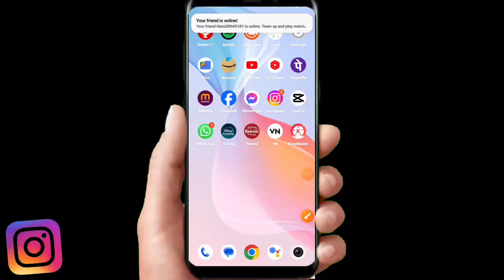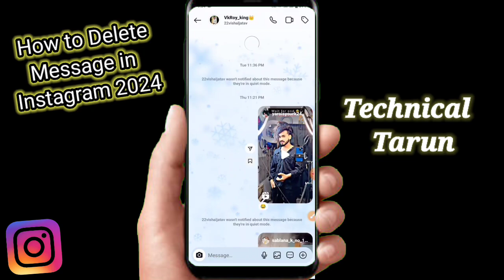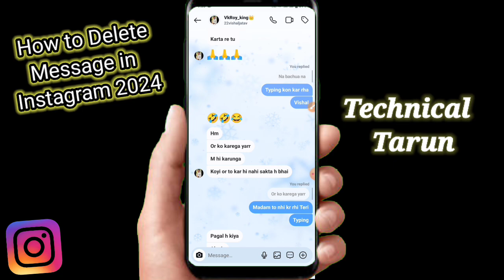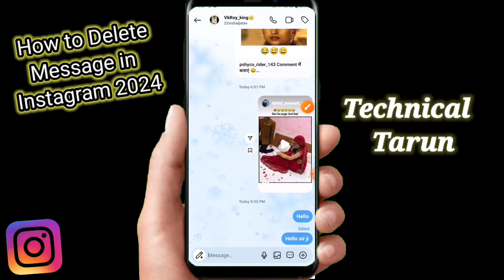Instagram से Message को दोनों तरफ से Delete कैसे करें | How to Delete Message in Messenger 2024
is video bataya ki aap kis tarah Se Instagram per message ko donon taraf se delete kar sakte ho

Watching this video keep support friend

 And